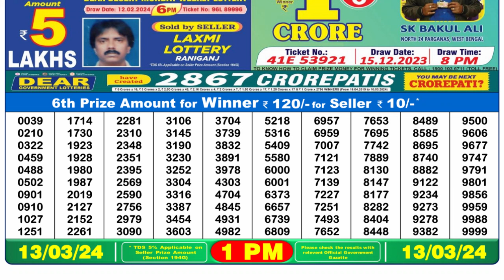Nagaland Lottery Sambad Live 1pm 13.03.24